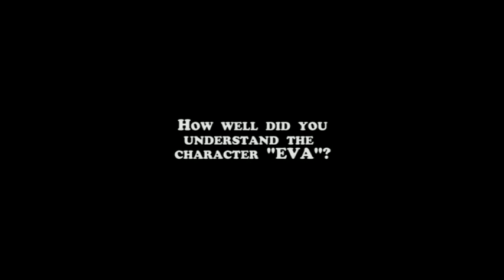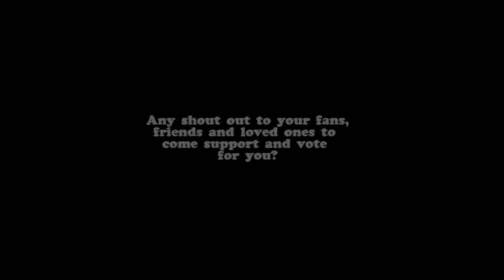Interview with RUTH NKWETI - Zafaa 2011 UPDATED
An UPDATED Interview conducted by BinAm Studios Scout with Ruth Nkweti just fews days to the Zulu African Film Academy Awards (Zafaa 2011). Ruth Nkweti Nominated for "Best Upcoming Female".